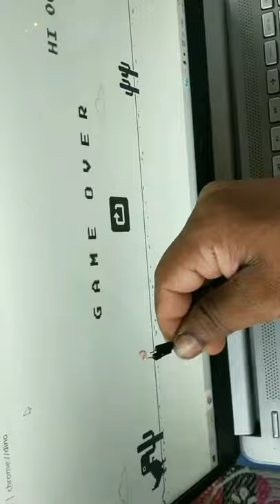no internet dino game l no internet dino game play with Arduino l automatic internet game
how to play no internet dino game
how to play no internet dino game automatic with Arduino
arduino project
no internet Arduino project